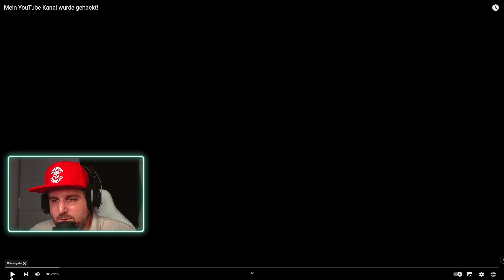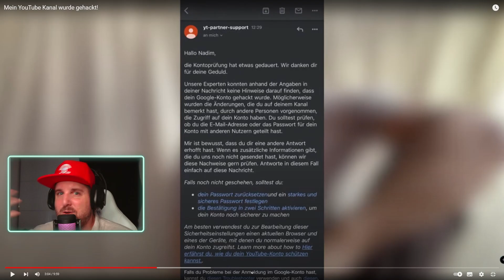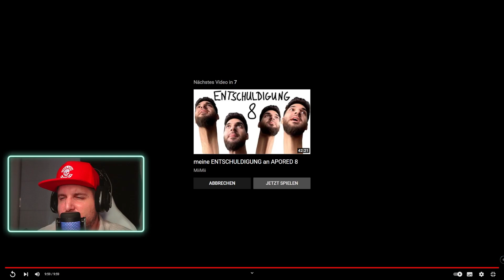Uncut - Apored wird Matratzen-Lord? Was ist da los? | Marcelluss Wallace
Kleine Spende?

* Mac mini m1 16 GB - Amazon
*Macbook Pro m1 16 GB - Amazon
*Ipad Pro 11,5 4. Generation - Amazon
*Iphone 13 pro max white 512 GB - Amazon
*Caldigit TS3 Plus Hub für Apple
*Apple Magic Mouse 2. Generation: Amazon
*Apple Magic Keyboard mit Touchid: Amazon
*Apple Air Pods Max in Blau: Amazon
Aufnahme-Equipment:

*Cam: Canon MK50 II - Amazon
*2. Cam: Sony Alpha 6400: Amazon
*Elgato Cam Link 4k: Amazon
* Elgato Capture Card HD60 plus: Amazon
*Elgato Stream Deck: Amazon
*Headsest Astro Gaming A50: Amazon
*Mikrofon: HyperX Quadcast RGB Amazon
*Mikrofon-Arm: Rode PSA1: Amazon
*Webcam: Logitec Brio 4k: Amazon

Ich mache Gebrauch von meinem Recht auf freie Meinungsäußerung, ebenso gebrauche ich das Zitatrecht und verwende Stilmittel wie Satire und Sarkasmus. Der Kanal "Marcelluss Wallace" stellt eine Kunstfigur dar und dient nur der Unterhaltung. Niemand soll mit diesem Video erniedrigt werden oder sonstiges. Dieses Video ist ein Kunstprojekt.